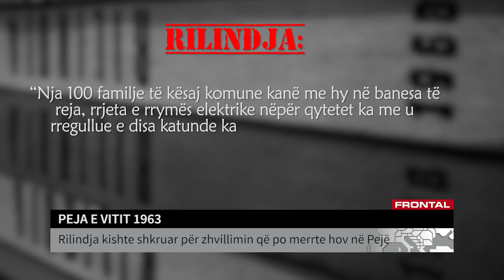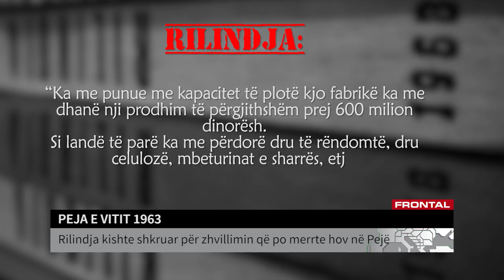RILINDJA - PEJA E VITIT 1963 | T7